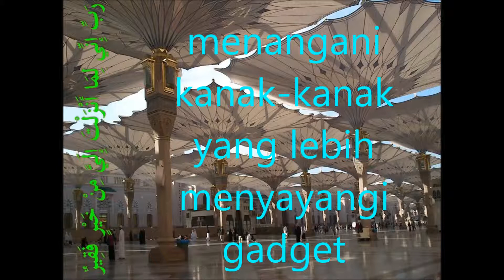Soal jawab_menangani kanak-kanak yang lebih menyayangi gadget